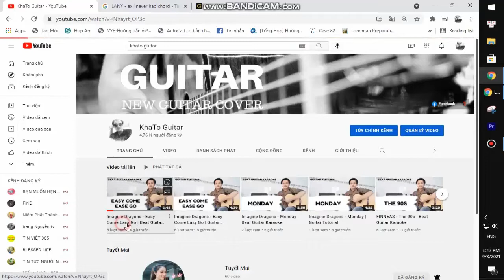AURORA - Exhale Inhale | Karaoke Instrumental